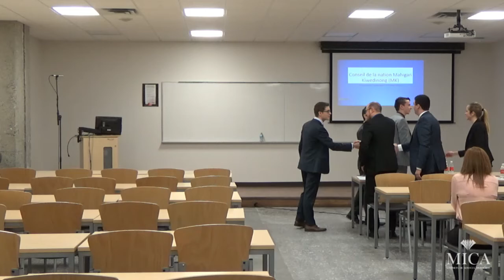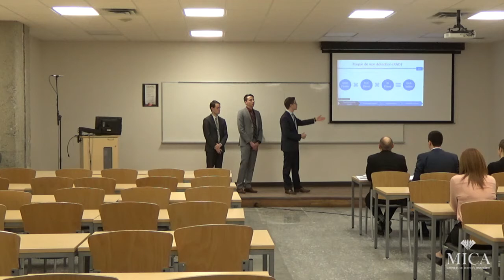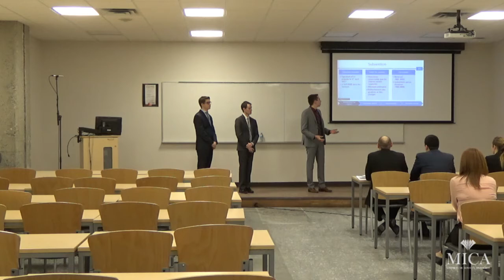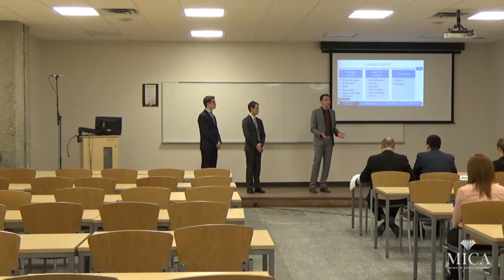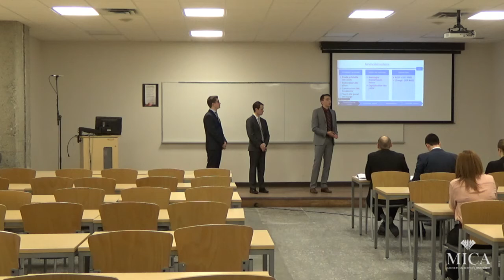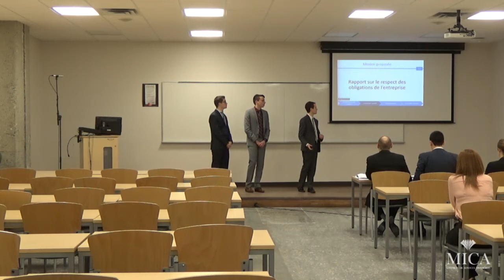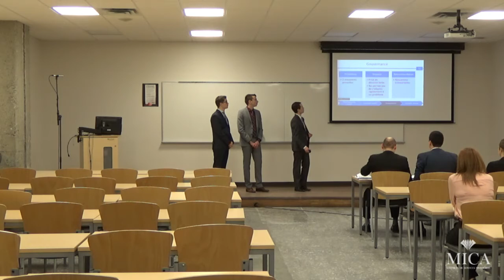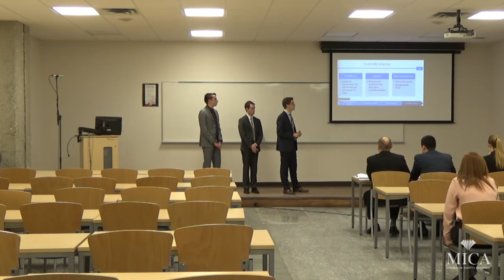OF 2018 - Comptabilité de financière - Équipe H